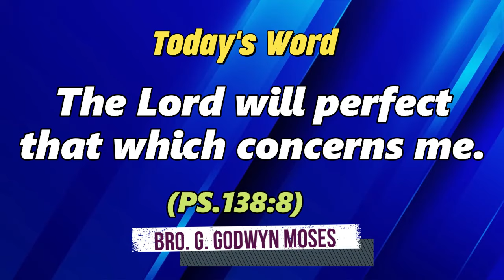Today's Rhema :: இன்றைய வார்த்தை :: 28th OCTOBER 2024 :: BRO.GODWIN MOSES